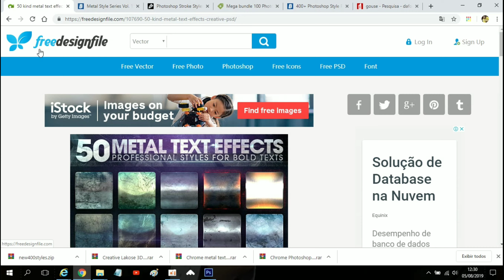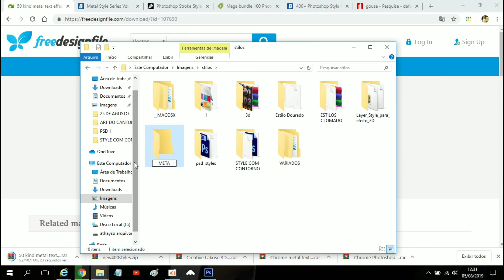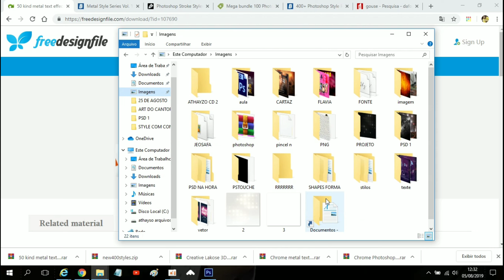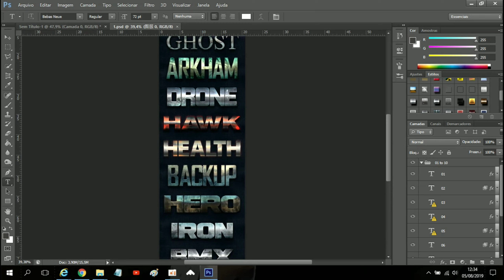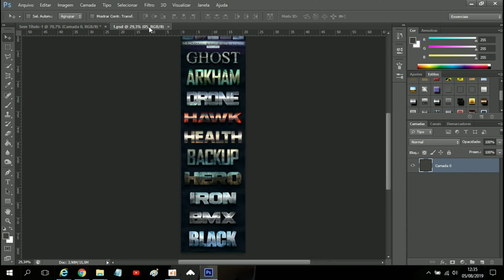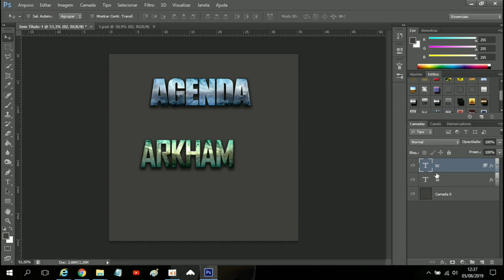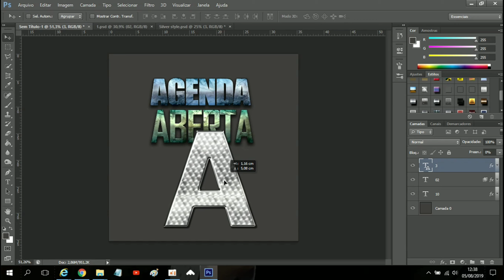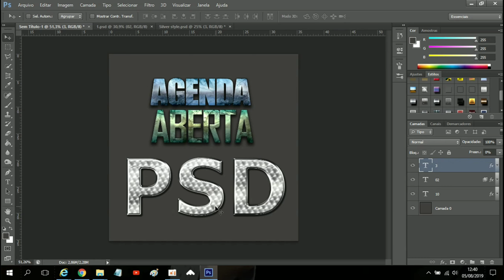24 PSD STYLES AULA 3